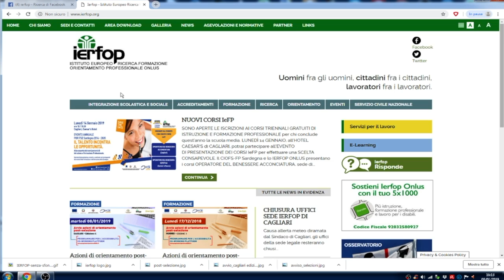Programmare per l'accessibilità: Pietro Lostia, la rinascita della scrittura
"i testi non moriranno mai"
Pietro Lostia, blogger, copywriter e marketer parla dell'importanza della scrittura applicata al web.
Primo seminario dedicato alla terza edizione del corso con sede a Nuoro - 11 Aprile 2019.

Il progetto Programmare per l’accessibilità (CO-WORKING PLATFORM), nato dalla collaborazione dello IERFOP onlus e della Kappaten srl, persegue la finalità di trasferire competenze utili per formare professionalità specialistiche in grado di sviluppare soluzioni applicative che, attraverso l’integrazione di sistemi software e oggetti IOT, possano favorire l’accesso alle tecnologie informatiche e ai nuovi strumenti disponibili anche per i soggetti disabili.